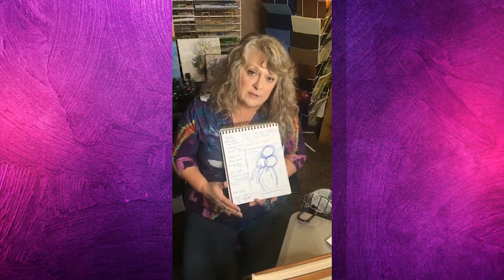Creative Business Plans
Paint and brushes can be purchased on my and you can find the lists of my favorite supplies for furniture and canvas painting, as well as my favorite business tools on my website, as well.